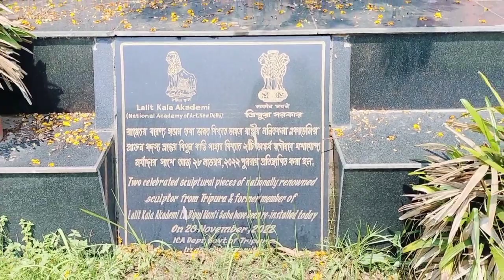মেয়ের এতটা শরীর খারাপ সত্ত্বেও কেন ঘর থেকে বের করে কোথায় কী জন্য নিয়ে গেলাম 🥹sangivlog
nazrul kala khetra in tripura agartala
nazrul kala khetra agartala
nazrul kala khetra
tripura art exam